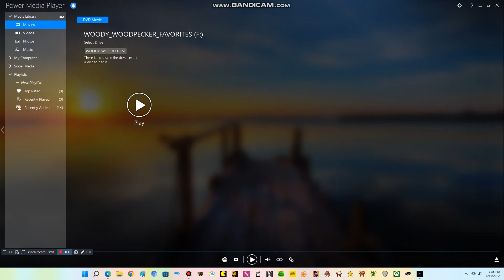Opening to Woody Woodpecker Favorites 2009 DVD